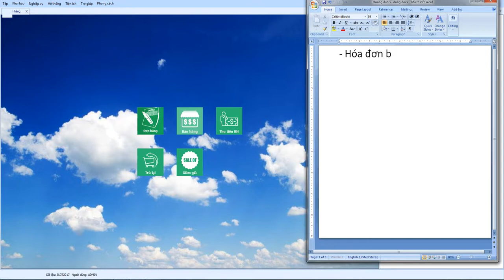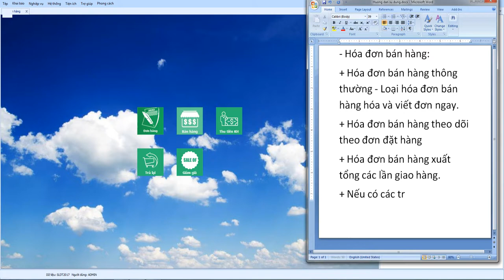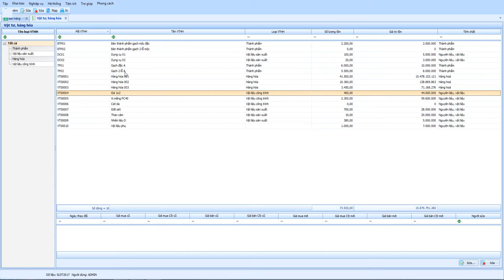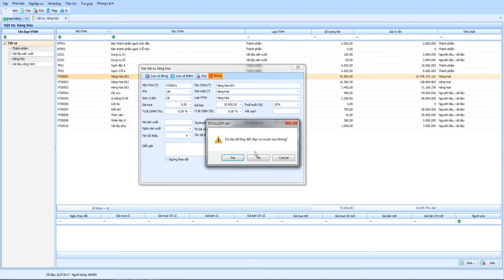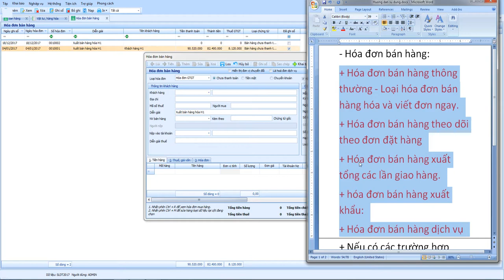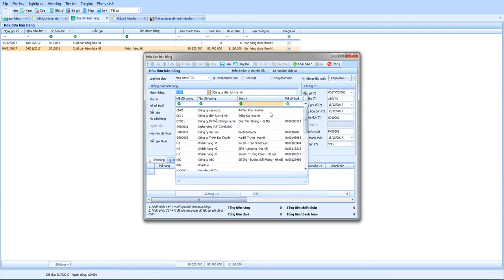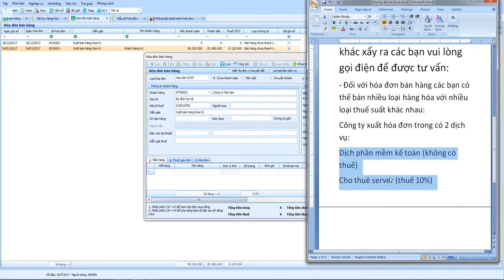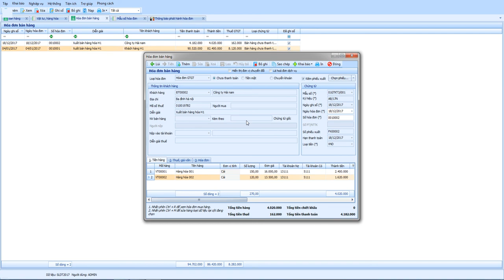Hóa đơn bán hàng - Lập hóa đơn bán hàng bình thường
bán hàng + xuất kho + Ghi hóa đơn